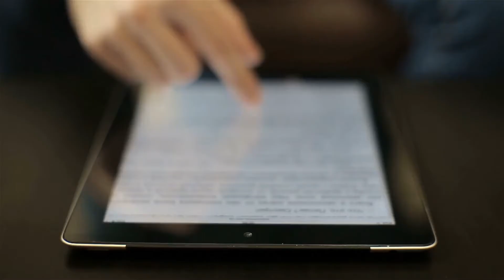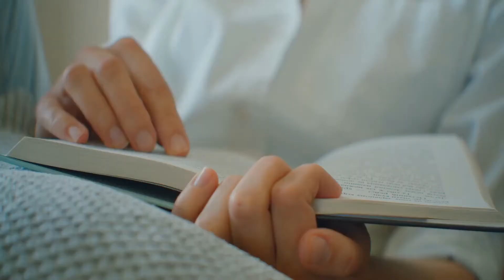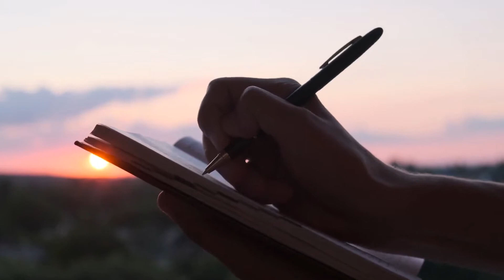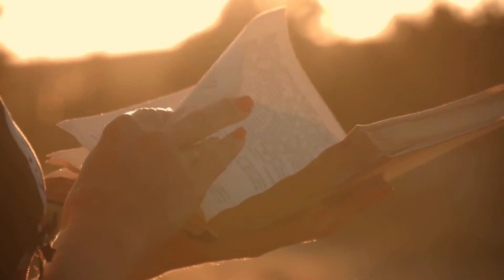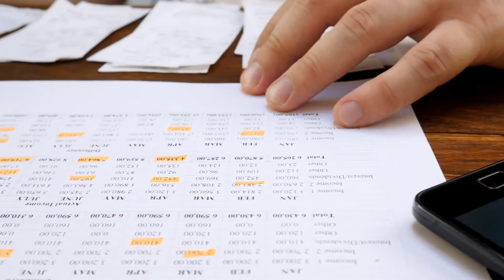Is There Any Benefit From Teaching Children To Learn To Read Early Best Techniques To Teach Children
to discover more about Is there any benefit from teaching children to learn to read early, check out

Hey there, I welcome you to my channel. Here you will be able to hone your skills in teaching methods. Teaching english reading to kids. If you’re a parent then this is the right opportunity for you. We’ll also discuss why reading books is important. Homeschool teaching is an important manner and it really helps guys learn a language. You will also gain experience in reading books to children.  However, we don’t ignore making videos that describe the idea of teaching phonics to young kids which we think is an important part of your child’s journey.

The video is about Is there any benefit from teaching children to learn to read early   but also try to cover the following subject:
-best techniques to teach children to read | early reading
-best techniques to teach children to read | early
-best techniques to teach children to read | early reading advantages

Youtube is the very best place to go when searching for videos about Is there any benefit from teaching children to learn to read early.
Is there any benefit from teaching children to learn to read early is certainly something that interests you and other people so I made this video about this topic.
If you were trying to find more information about best techniques to teach children to read | early reading or best techniques to teach children to read | early did this video assistance?
 Maybe you wish to comment below and let me understand what else I can assist you with or info on Is there any benefit from teaching children to learn to read early.